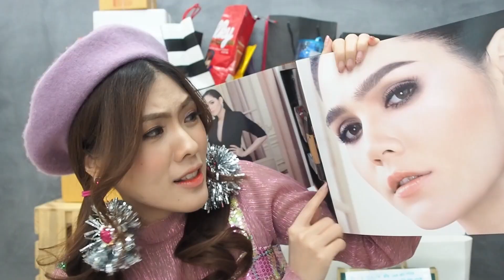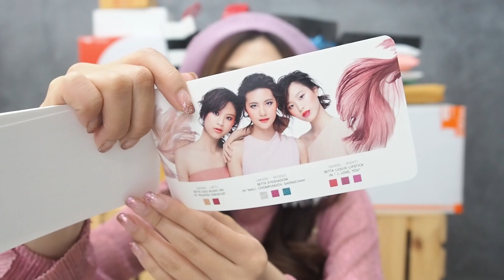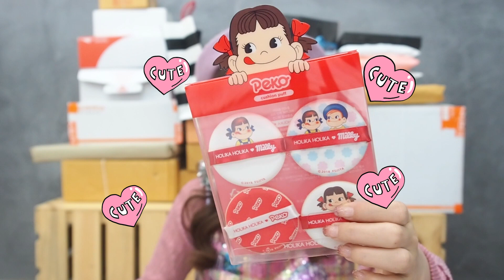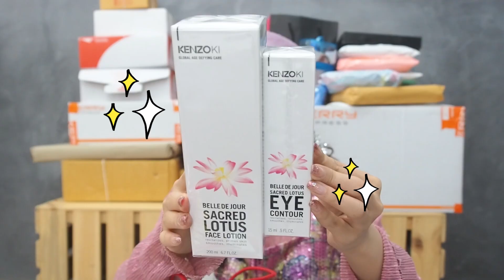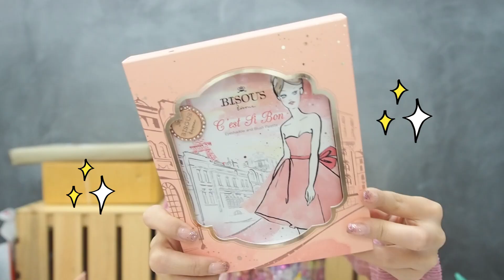UNBOX #3 แกะกล่องกะพาดี้ | icepadie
ครั้งนี้จะมีอะไรส่งมาบ้างง ไปติดตามกันได้เลยจ้า
ครั้งนี้แจกเซ็ท l’oreal ชมพู่ at cannes
และอื่นๆ ที่ไม่บอกหรอกว่าคืออะไร รอไปเซอไพรส์ที่บ้าน
ไปลงทะเบียนกันได้เลยจ้า

เป็นกำลังใจให้กันนะค๊าาาา ★

ส่งของมาให้ไอซได้ที่
ICEPADIE @JARERN STUDIO
16/1 เอกมัย ซอย 6
ถนนสุขุมวิท 63
แขวงคลองตันเหนือ เขตวัฒนา
กทม. 10110